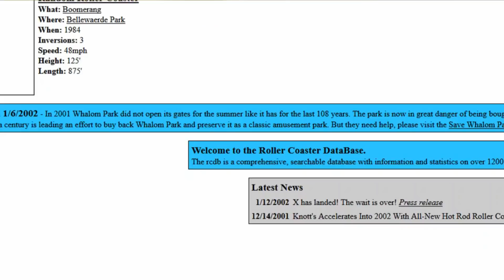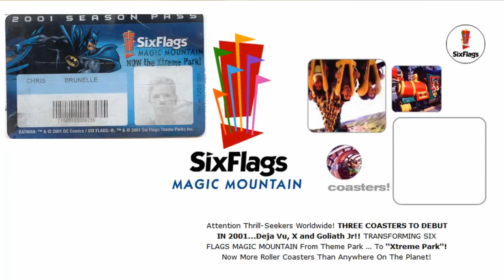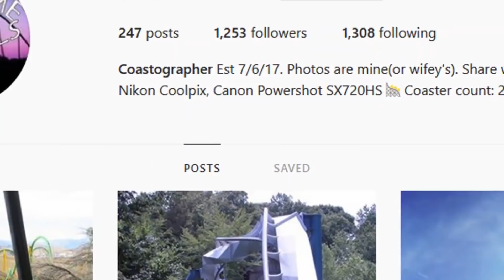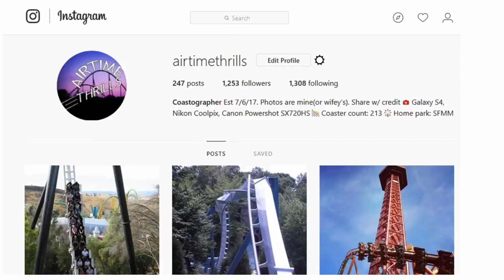2 Year Anniversary Special: Reacting to my First Video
My first video was released April 7, 2018. Two years later, I decided to take a look back at it and give you my thoughts on this masterpiece.

End theme music: Black Vulture